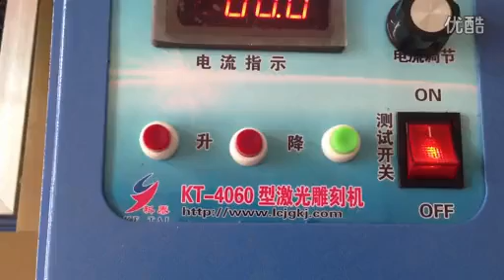4060 laser engraving cutting machine for plexiglass